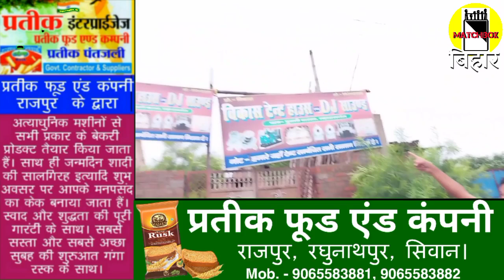कचरा का अंबार बना महाराजगंज नगर पंचायत। देखिये Ground Report में लोगो ने क्या कहाँ ? Matchboxbihar।